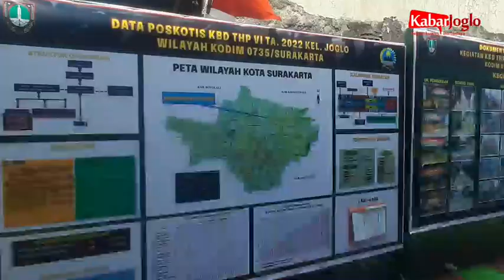Penutupan KBD Tahap III dan VII TA 2022 Pemkot Bekerjasama Kodim 0735 Solo